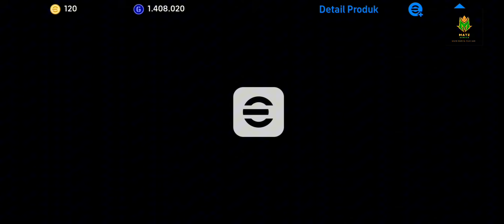DAPAT HAALAND RONALDO DAN DIGNE POTW KALI INI | EFOOTBALL 2025